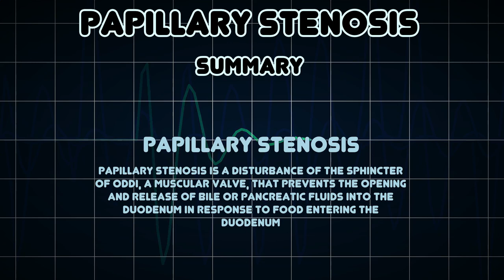Papillary stenosis (Medical Condition)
Symptoms, risk factors and treatments of Papillary stenosis (Medical Condition)

Papillary stenosis is a disturbance of the sphincter of Oddi, a muscular valve, that prevents the opening and release of bile or pancreatic fluids into the duodenum in response to food entering the duodenum